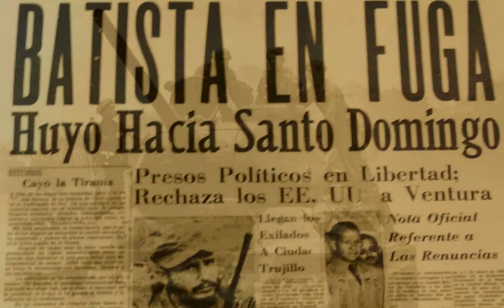Reforma Agraria en Cuba HD 1080p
Sueño ancestral del trabajador agrario de cualquier sociedad latifundista del mundo: LA TIERRA PARA EL QUE LA TRABAJA. El guajiro Cubano lo ha conseguido...